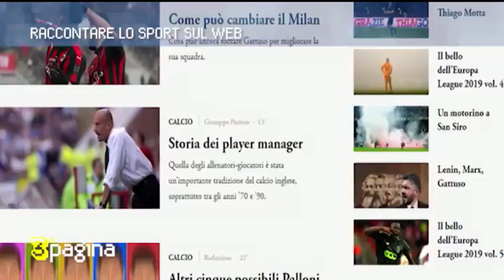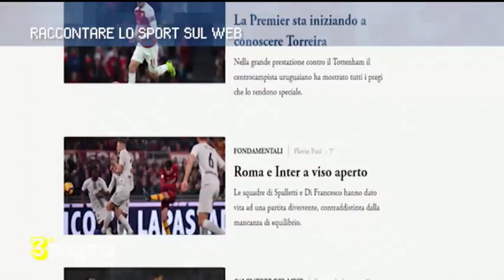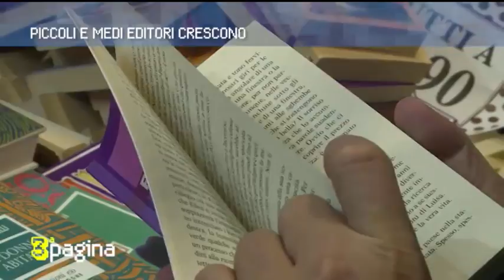Terza pagina dell'11 dicembre 2018